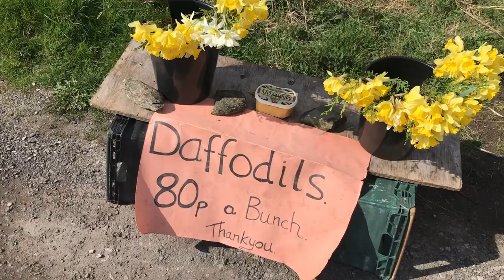Easter cycle from Heysham to Windermere, around the lake and back (Music by myself)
All those that listened to the Goyslop will be pay dearly. You have wrecked this country. There is a war on and retaliation is fair game. Happy Easter! Ask Jesus to forgive you! His power heals all.